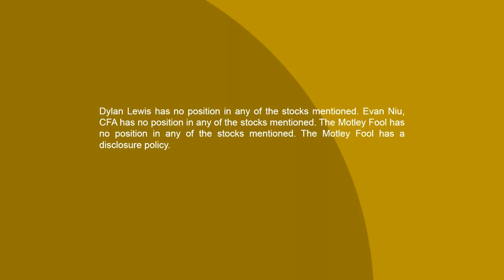How SurveyMonkey Makes Money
SurveyMonkey's (NASDAQ: SVMK) IPO didn't gin up much fanfare, and the shares have been sliding since day one.

In this segment from Industry Focus: Tech, host Dylan Lewis and Motley Fool contributor Evan Niu explain how the survey specialist's business model works.